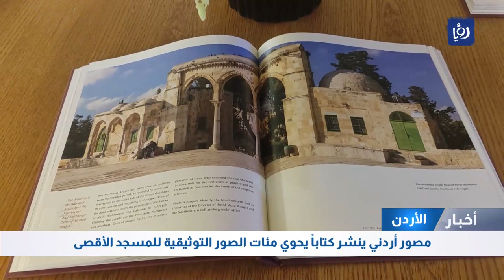مصور أردني ينشر كتاباً يحوي مئات الصور التوثيقية للمسجد الأقصى